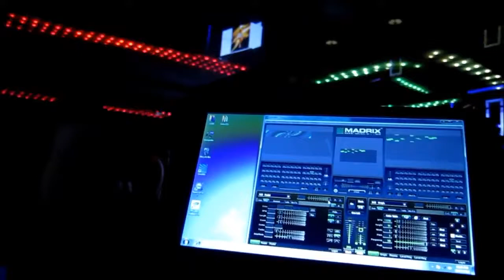cbd planner De lux Niteclub 333 Kuala Lumpur 720p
Our next LED lighting project after iBeam Bar in Malaysia.  Over 2,000 pcs of 0.72W pixel lights was installed in De-Lux Night Club at room333 in down town Kuala Lumpur.

Fanrastic effects was generated by professional LED lighitng control softwarer, the MADRIX from Dresden Germany.

We are expert in making great LED lighting for both 3D and non-3D, contact us today if you are expecting to have similar LED lighting to be intalled in your club or in any venue you like.